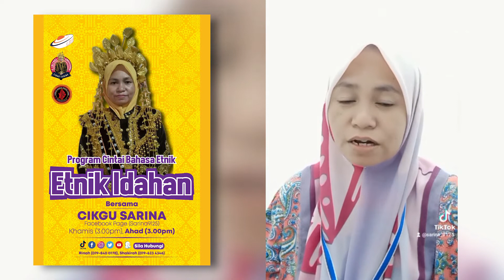Cikgu Sarina - Etnik Idahan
E-culture : Program Cintai bahasa etnik

Lembaga Kebudayaan Negeri Sabah/

Sabah Cultural Board